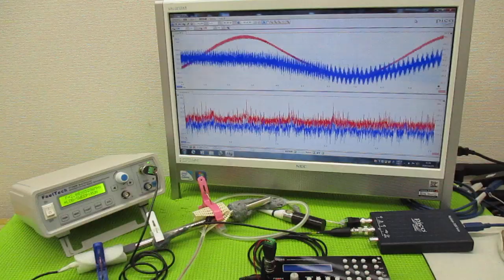超音波制御技術 ultrasonic-labo